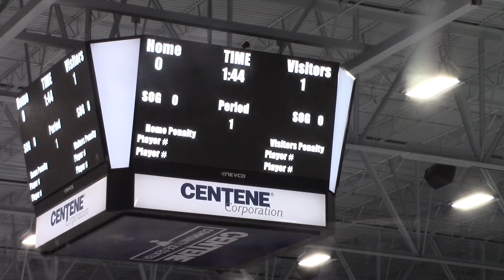Flyers v Ice Hawks pt13 011920